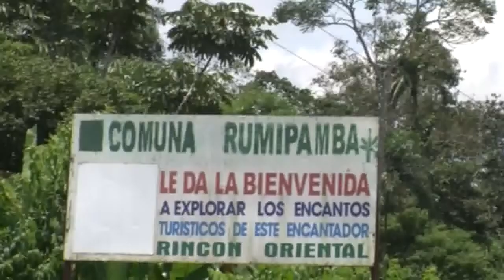La Escuela 12 de Febrero tiene una Cancha de uso Múltiple